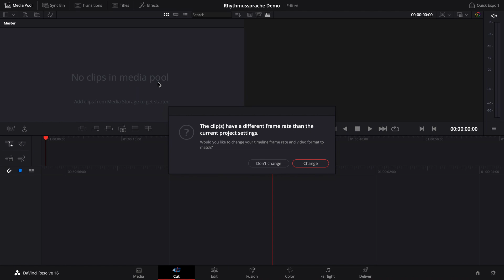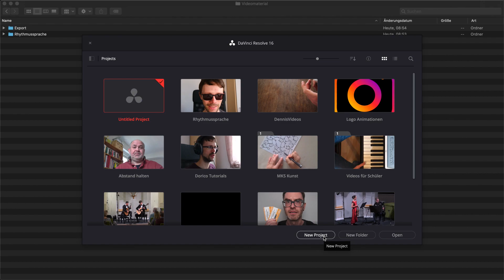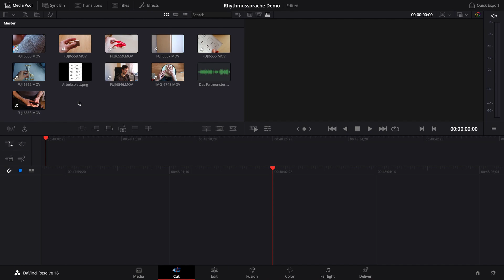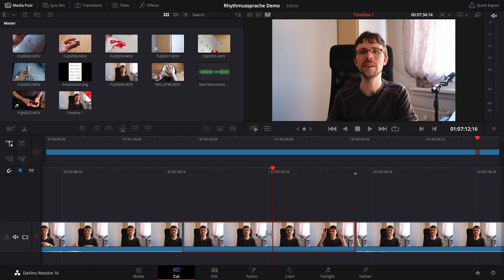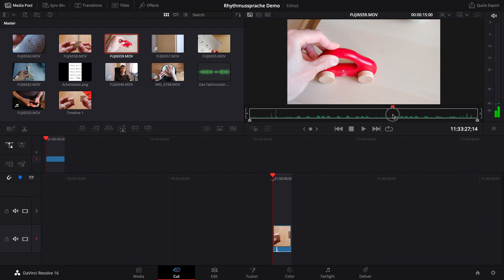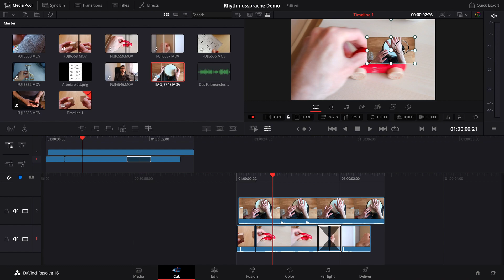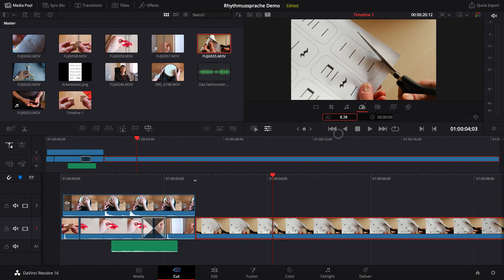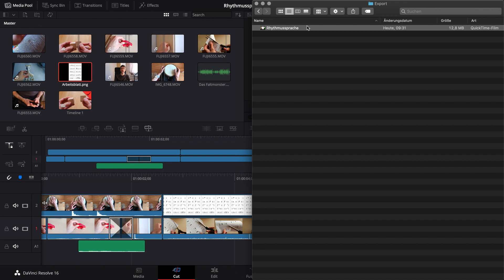DaVinci Resolve 16 Tutorial - Lehrer, Anfänger, Beginner, Cut Page, Deutsch, Crashkurs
Inhaltsverzeichnis:
0:00 - Einleitung
00:45 - Download und Installation
01:16 - Videos übertragen
01:38 - Project Manager
02:42 - Cut Page
03:22 - Daten importieren
04:14 - Timeline erstellen
05:26 - Schneiden
07:12 - Übergänge
07:39 - Transformieren
08:02 - Beschneiden
08:39 - Titel
09:22 - Musik
09:49 - Lautstärke anpassen
10:08 - Tempo ändern
10:27 - Grafiken importieren
10:47 - Dynamic Zoom
11:10 - Exportieren